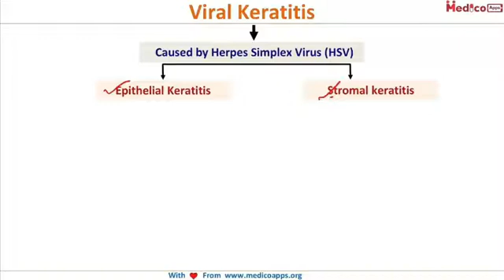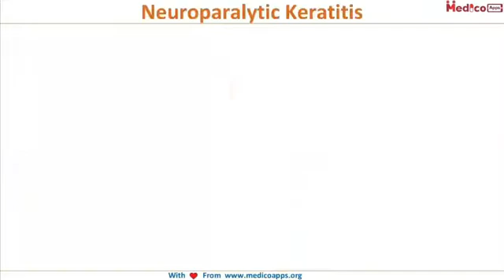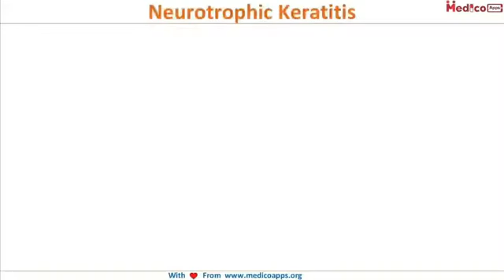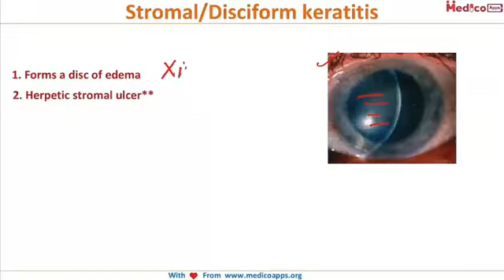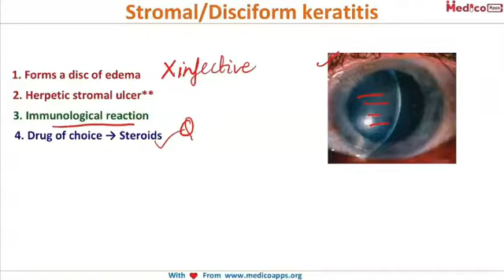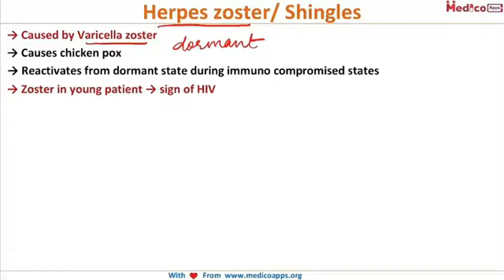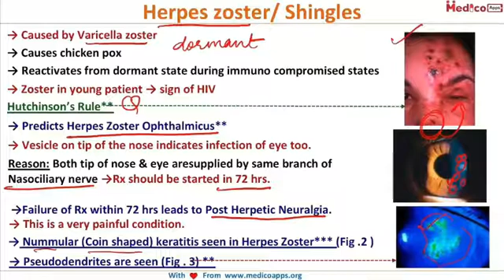NEET PG-Viral keratitis-Ophthalmology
Viral Keratitis:@0:10
Caused by Herpes Simplex Virus (HSV), two types:
1. Epithelial Keratitis
 2. Stromal keratitis
Epithelial keratitis → Dendritic ulcers →Geographical ulcer → Loss of corneal sensation.
Neuroparalytic Keratitis:@1:52
→ Seen in 7 th Cranial nerve palsy
→ Facial nerve supplies Orbicularis (Only muscle that closes the eyes)
→ Causes exposure Keratitis
Neurotrophic Keratitis:@2:55
→ 5th CN palsy
→ 5th cranial nerve carries corneal sensations.
→ Foreign body on cornea causes ulcer.
Stromal/Disciform keratitis:@4:07
1. Forms disc of edema
2. Herpetic stromal ulcer**
3. Immunologic reaction
4. Drug of choice → Steroids
5. True dendrites are formed.
Herpes zoster/ Shingles:@5:27
→ Caused by Varicella zoster
→ Causes chicken pox
→ Reactivates from dormant state during immuno compromised states
→ Zoster in young patient → sign of HIV
Hutchinson’s Rule:
→ Predicts Herpes Zoster Ophthalmitis**
→ Vesicle on tip of the nose indicates infection of eye too.
Reason: Both tip of nose & supplied by same branch of Nasociliary nerve
→Rx should be started in 72 hrs.
→Failure of Rx within 72 hrs leads to Post Herpetic Neuralgia.
→ This is a most painful condition.
→ Nummular (Coin shaped) keratitis seen in Herpes Zoster***
→ Pseudodendritis are seen
Exam Important:@8:13
Pseudodendritis seen in :
1. Herpes Zoster
2. Contact lens wearers
3. Acanthamoeba